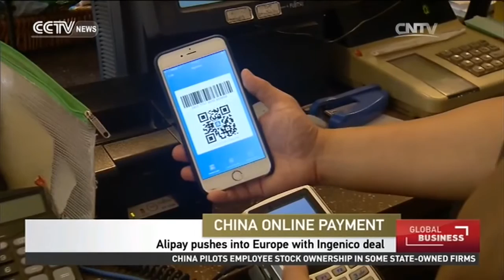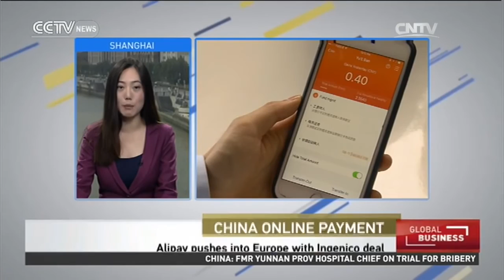Alipay pushes into Europe with Ingenico deal